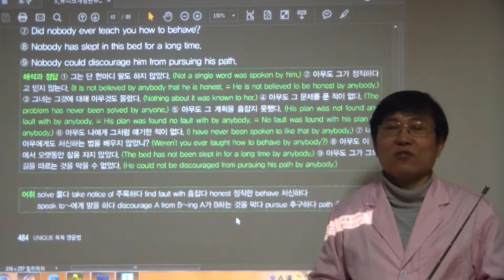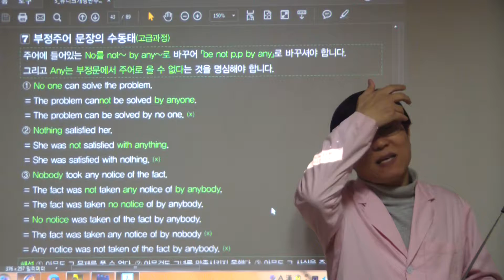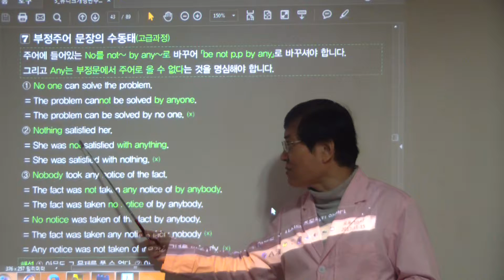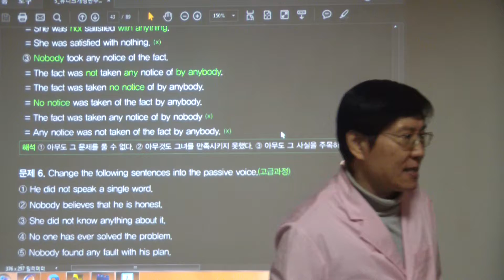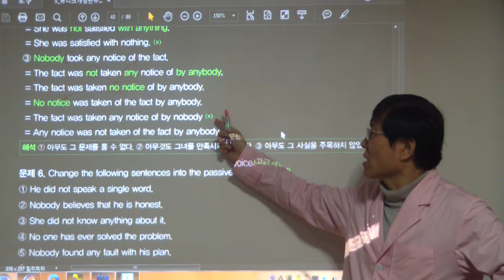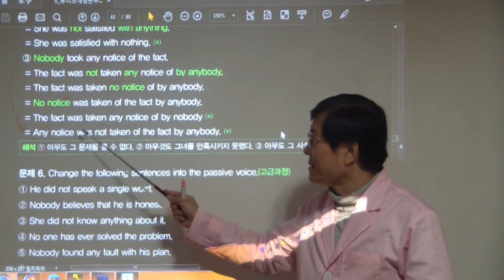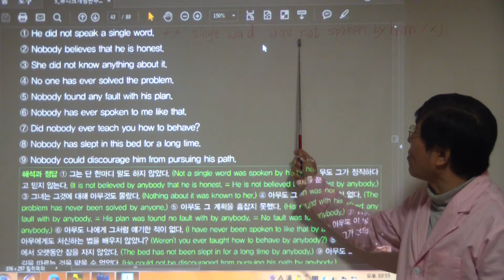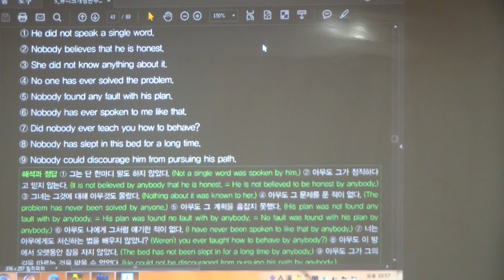HDV 0428 (484쪽 부정주어 문장의 수동태)